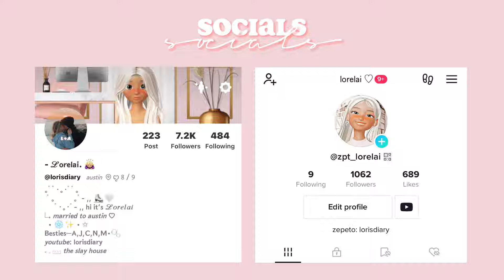preppy day in the life *ZEPETO* (w/ friends)